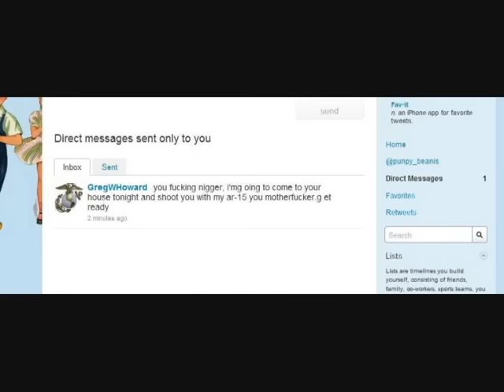The Truth About Greg W Howard...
twitter user greg w howard is a bad man